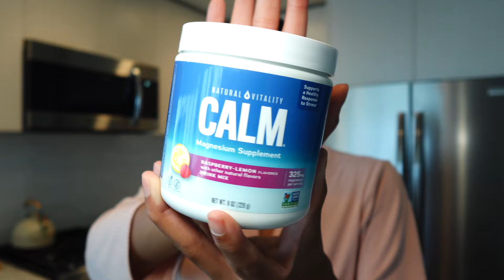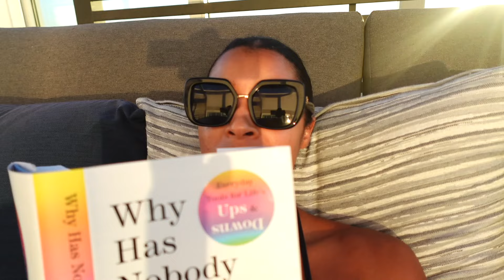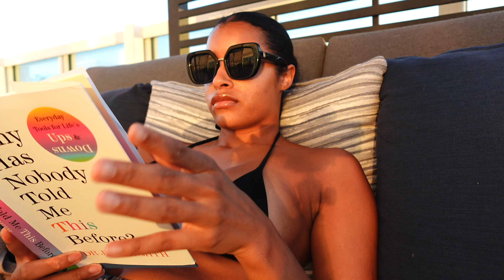WEEKLY VLOG | Paris goes to Spain! + We tried Yoga + Minding Our Business + Changing Our Mindset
Hi sisters, welcome back to another weekly vlog! In this vlog we do a little bit of traveling and also spend a lot of quality sister time by cooking, working out, and just enjoying life together.

Xoxo,
Paris and Sydney

T H E   K Y L E  C O L L E C T I O N

M U S T  H A V E S
○ Amazon Store Front

S T A Y  C O N N E C T E D  W I T H  U S  O N  I N S T A G R A M